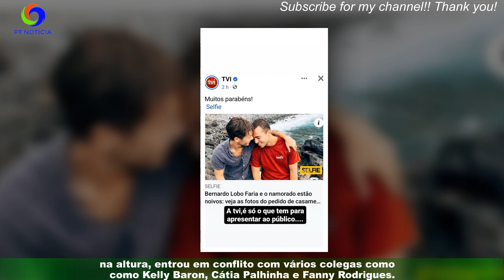Zezé Camarinha ataca e TVI para «ser notícia»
Zezé Camarinha continua de língua afiada nas redes sociais, com o claro objetivo de ser notícia.Esta sexta-feira, 21 de abril, o macho man algarvio fez um storie a dizer: “Faz hoje 10 anos que entrei no programa mais aldrabão em televisão…”.Zezé Camarinha foi concorrente do “Big Brother VIP” apresentado por Teresa Guilherme; e,